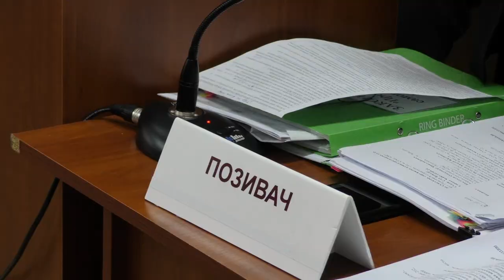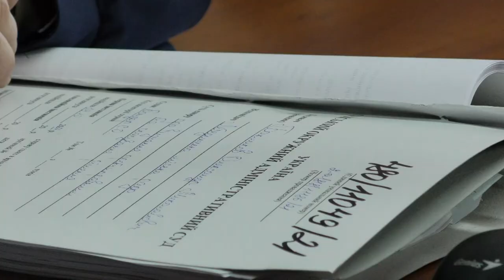Протистояння між міським головою Лебедина і депутатами Лебединської міської ради . 10.01.2022